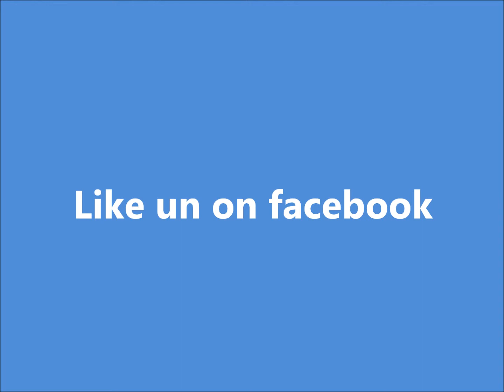Lindale Radiant Barrier Foil by Energy Improvements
htpp://energyimprovements.net Lindale  Texas customer of Energy Improvements sends a good report on how they have saved on their energy bills by installing Energy Improvements special Radiant Barrier. Energy Improvements based in Tyler Texas did a great job explaining the energy benefits of there Radiant Insulation. The installation was done professionally by company employees. Thank you very much for helping us save on our electric and gas bills year around.